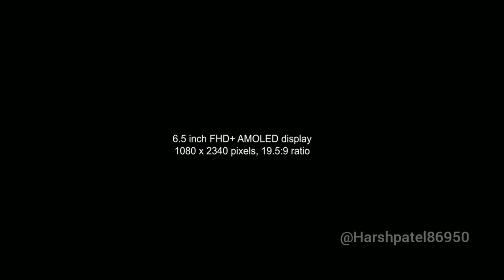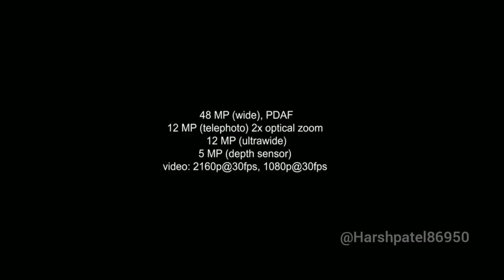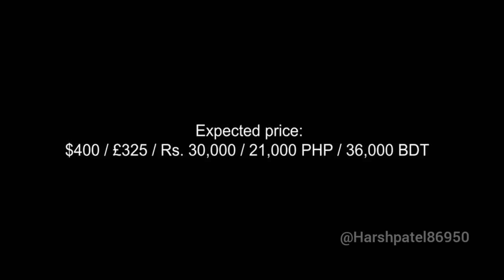Samsung Galaxy A51 First impression |Techno Harsh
Doston, Aaj ke video mein hum bat kar rahe hai Samsung A51 ki Unboxing aur First Impressions -Iss video mein hum apko bataate hai sabkuch is phone ke bare mein. Doston - Is video mein hum dekhte hai iska display, build quality, Camera, Sensors aur baki sab kuch.

Video Highlights - Samsung Galaxy A51